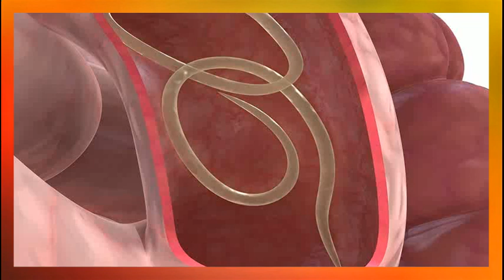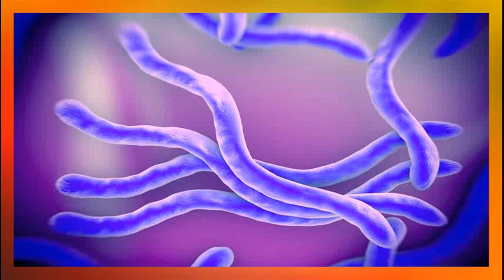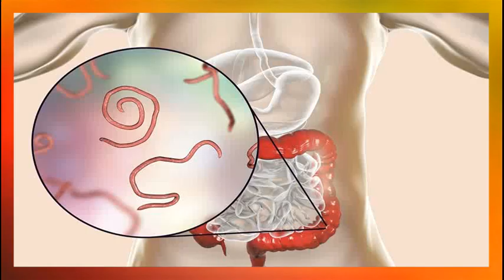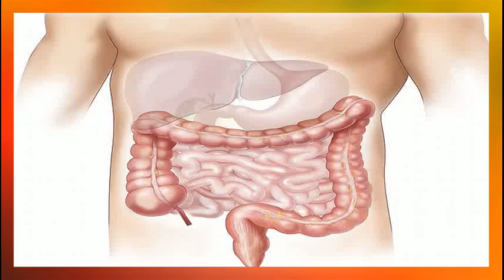Remedio Para Los Parasitos ❄ Parasitos En Adultos Como Eliminarlos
remedio para los parasitos - remedios caseros para los parasitos que pican en el ano, porque me pica el ano, picazon en el ano.
5 remedios caseros para las lombrices. para matar los parásitos  probé todos los remedios naturales: ajo  clavo  tomillo … incluso cultivé algo de “ajenjo dulce”. póngale fin a los parásitos con este remedio de ajos y jengibre.

☑👌 remedios caseros para los parasitos intestinales en gatos.

leer sobre remedios naturales para parásitos intestinales  oxiuros  tenias: .
remedios caseros para la anemia  remedios caseros para bajar el azucar  remedios caseros para el empacho  remedios caseros para infeccion de oido  remedios caseros para la cistitis  remedios caseros para los gases..
remedios caseros para quemaduras  remedios caseros para hongos en los pies   remedios caseros para la artritis   remedios caseros para el vomito  remedios caseros para la migraña  remedios caseros para el colesterol.